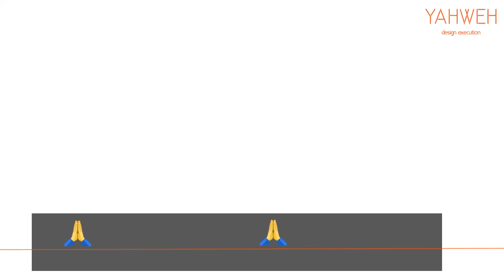Complete Budget Interiors | Yahweh Kitchens & interiors | Karthick | Tamilnadu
First we have to thank MR. ARUN  sir our client for giving this site.
 Here we have used wardrobe and box type , frame type  tv unit. In this box type we have given our best results. We choose  texture laminate for all wardrobe  we used sleek hinges  and MR grade for wardrobe and loft. its a budget project of overall the project goes very well.